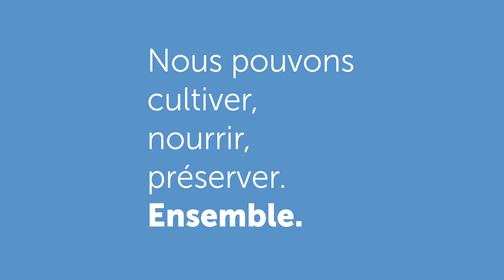Héros de l'alimentation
Le monde est plein de héros de l'alimentation – des agriculteurs aux chauffeurs, en passant par les vendeurs, les représentants des banques alimentaires ou des gouvernements, etc., qui, malgré toutes sortes de problèmes divers, comme l'actuelle pandémie de Covid-19, travaillent dur pour garantir l'acheminement de la nourriture des fermes à nos assiettes. En cette Journée mondiale de l'alimentation, rendons hommage à leurs efforts! Si vous avez entre 5 et 19 ans, nous vous invitons à utiliser votre imagination pour créer un poster de votre héros de l'alimentation favori au travail.